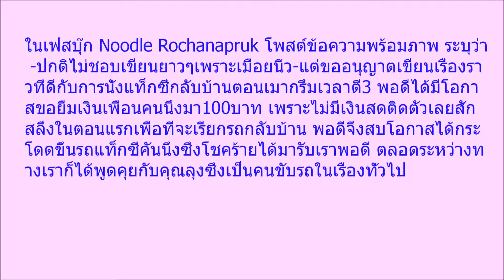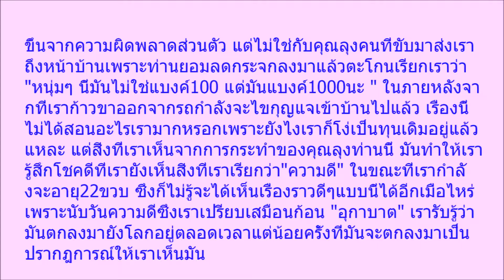หนุ่มๆ นี้มันไม่ใช่แบงค์100 แต่มันแบงค์1000นะ ลุงแท็กซี่ผู้ซื่อสัตย์ กับเหตุการณ์ผู้โดยสารเมากรึ่มเว